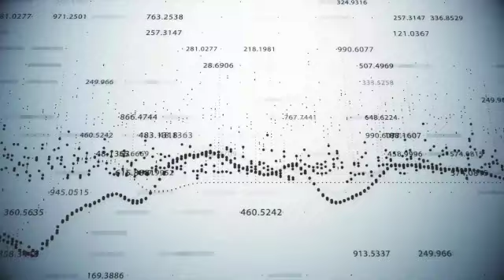Digital Game Changer TV Mic Hirschbrich Künstliche Intelligenz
"Künstliche Intelligenz ist nicht diskriminierend, außer sie lernt auf Basis von Entscheidungen diskriminierender Menschen. 20min Interview zu den zentralen Fragen eines Europas in der Datenökonomie. Mit Mic Hirschbrich: Oberösterreicher und seit über 10 Jahren erfolgreich im Silicon Valley als Unternehmer tätig. Buch: "Schöne Neue Welt 4.0. Chancen und Risiken der Vierte Industriellen Revolution"